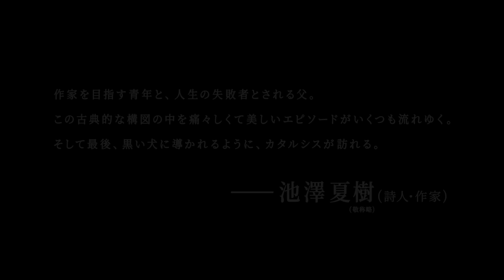【本編映像】文学ファンは絶対必見！チェーホフ、ドストエフスキーなど数々の名作に捧げられたオマージュをあなたはいくつ見つけられるか？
膨大な台詞と豊かな映像により描き出される「父と息子の軋轢と邂逅」。『雪の轍』で第６７回カンヌ国際映画祭パルムドール大賞を獲得した他、カンヌで８賞、世界中で９３の賞に輝く世界的巨匠監督ヌリ・ビルゲ・ジェイラン最新作。１１月２９日（金）より新宿武蔵野館、ヒューマントラストシネマ有楽町ほか全国順次ロードショー！